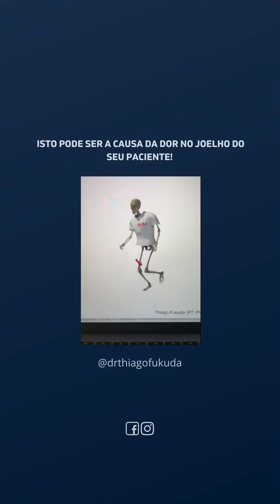Isto pode ser a causa da dor no joelho do seu paciente! - Dr. Thiago Fukuda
Em alguns casos o paciente vai apresentar esses movimentos que na maioria das pessoas produz DOR, mas não vai acusar dor alguma...

Confere no vídeo mais detalhes! 😉

Sempre tem conteúdos relacionados lá no meu instagram, então segue lá

Não esquece de deixar um comentário me dizendo o que achou do vídeo ;)

Até mais...